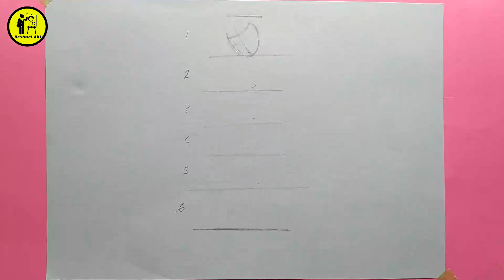KADIN FİGÜRÜ ÇİZİMİ / ADIM ADIM KARAKALEM KADIN FİGÜRÜ ÇİZİMİ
Bu videoda kadın figürü çizimi yaptım. Poz vermiş oturan bir insan figürü desen çalışmasını hızlandırılmış video ile göstermek istedim. Çok detaylı ve gerçekçi olmasa da çizim çalışan arkadaşlara adım adım çizimi göstermeyi amaçladım. Umarım faydalı olur. İyi çizimler.